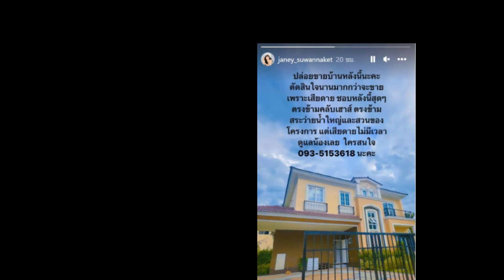เจนนี่ ได้หมดถ้าสดชื่น โพสต์ประกาศขายบ้าน ลั่นเสียดาย!!